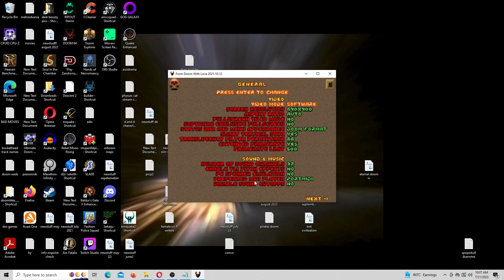DOOM II - New Megawad - PUSS XXV: Lunacy - Maps 36 and 37: Ricotta Zone - UV - First Try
You can probably tell I'm not exactly doing so hot. The way rockets and plasma will shoot down in that final lift is weeeird, but probably related to something older version of DSDA do.

Note: Definitely not the final version
Played in From Doom with Love